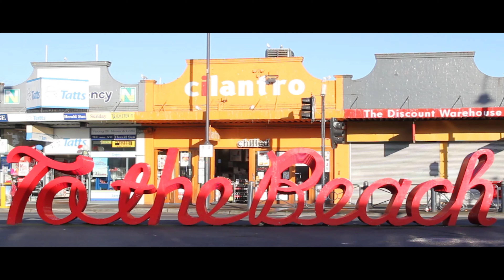84 Rosedale Grove, Frankston South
Stop dreaming & start living! A stunningly renovated five bedroom home in the coveted suburb of Frankston South has finally arrived! Situated on a great sized 649sqm piece of prime landscaped real estate, this home is sure to impress all the friends & family! Be quick to call Dean Bozunovic on- 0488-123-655 & discuss how to make it yours!